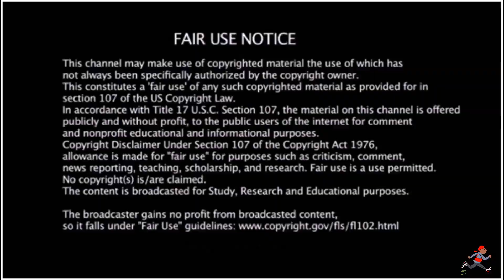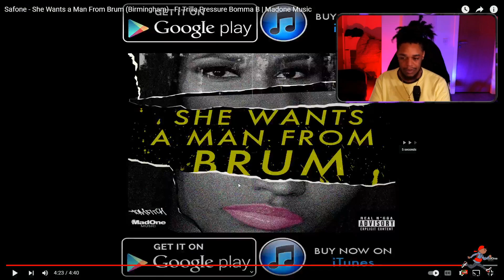Safone - She Wants a Man From Brum - Ft Trilla Pressure Bomma B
EP185 Smokey's Grime Files - American Rapper First Time Hearing - Safone - She Wants a Man From Brum (Birmingham) - Ft Trilla Pressure Bomma B ukrap ukrapreaction grime #

Second Channel IEP168 Smokey's Grime Files - American Rapper First Time Hearing - Dot Rotten - Original Real Talk